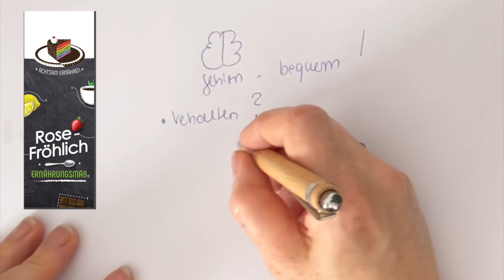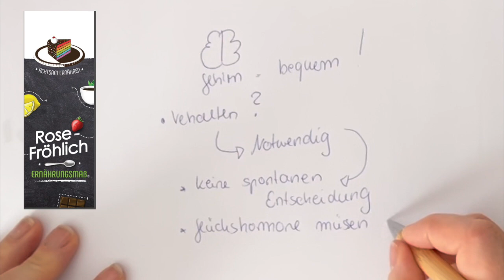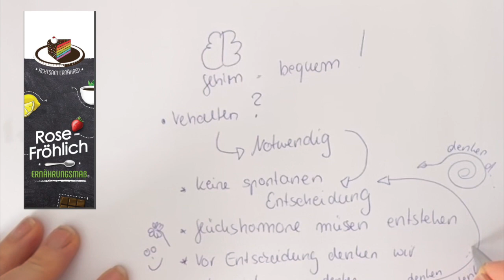❤️ Rose-Fröhlich Ernährungsmaß Verhaltensänderung? Zwei Dinge die notwendig sind !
Heute mal eine andere Art Video von mir.

Zwei Dinge, die notwendig sind!
*Glückshormone
* keine spontanen Entscheidungen

Wie geht Verhaltensänderung?

Das Gehirn ist bequem unterwegs, weil es gerne die alten Verhaltensmuster abspielt. Was wir gut können, geht auch für das Gehirn gut. Es ist ja geübt.

Das Gehirn braucht Zeit für Veränderung

Ein Weg kann auch sein, keine spontane Entscheidung zu treffe, sondern erst denken, denken, denken und weiter denken, oft kommt dadurch erst eine Veränderung in Gang.
Ziel ist, positiv in die Veränderung zuschauen. So geht Verhaltensänderung besser, wenn wir uns schon beim Gedanken erwischen, dass es Spaß machen wird.
Es gibt aber auch spontane Entscheidung, dass wir schnell etwas ändern. Oft ist der Grund dafür, dass es vorher schlimm genug war.

Viele Grüße Euer Rose-Fröhilch Team